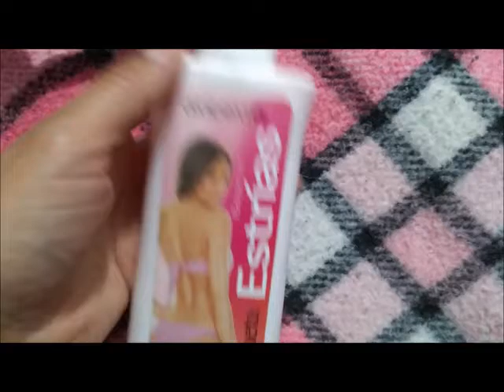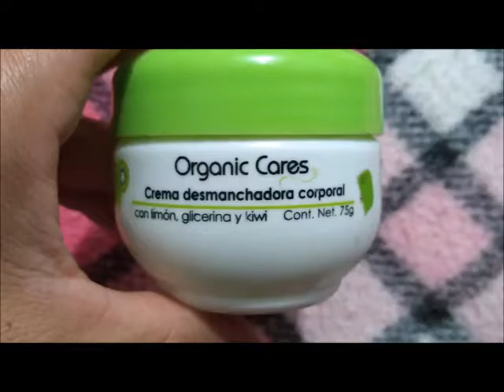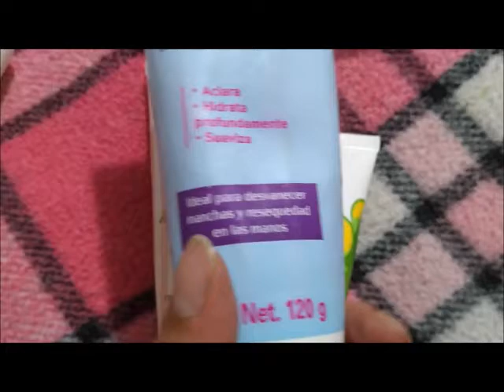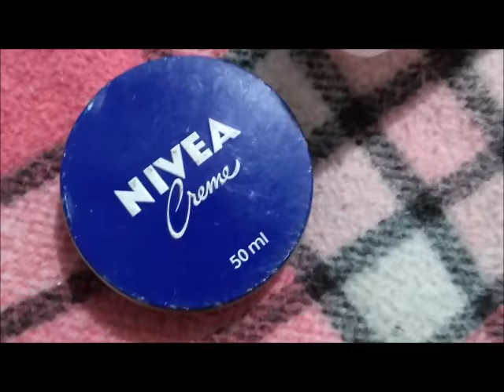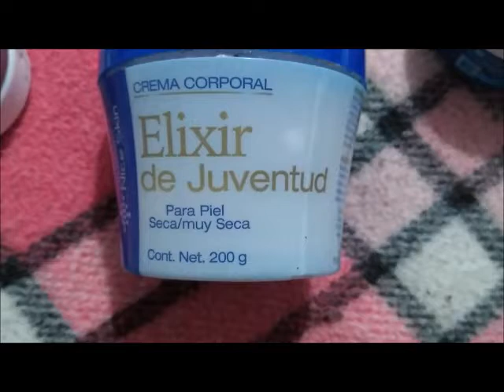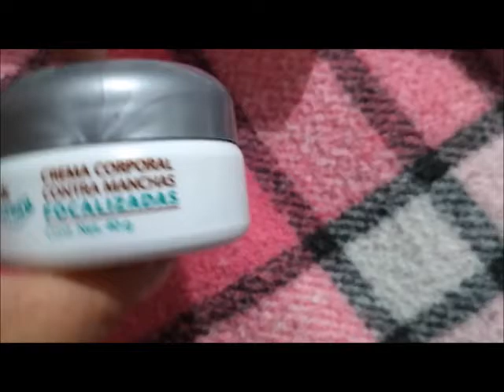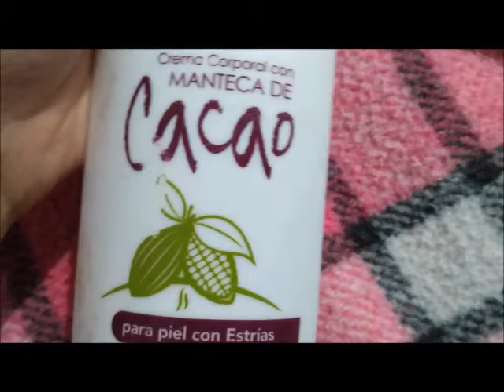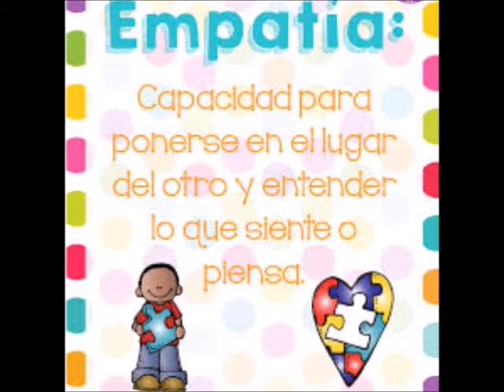PRODUCTOS TERMINADOS CUERPO